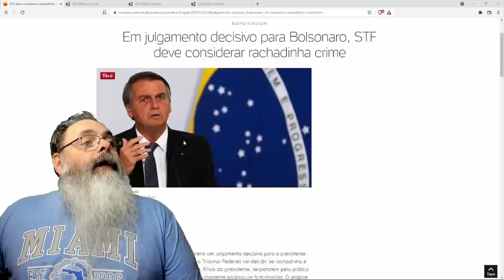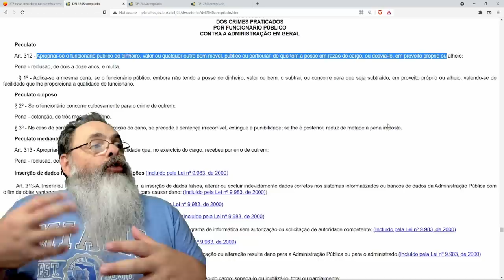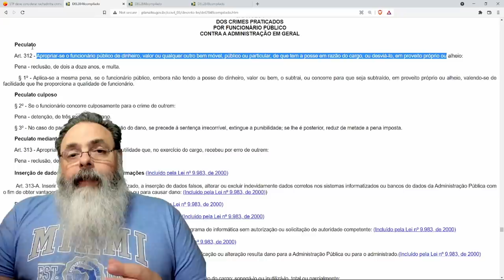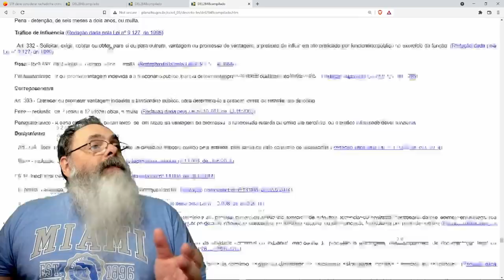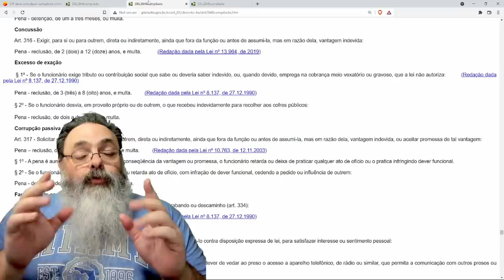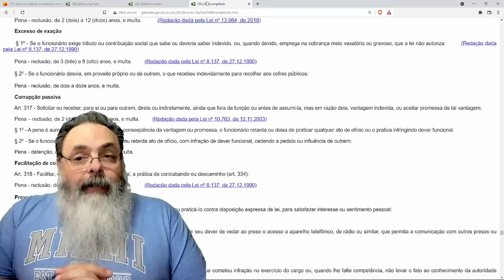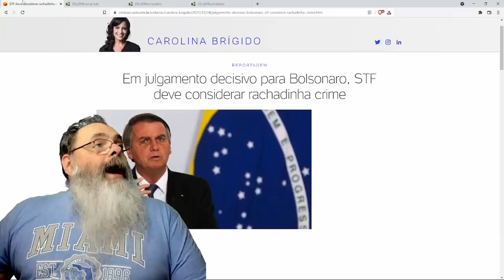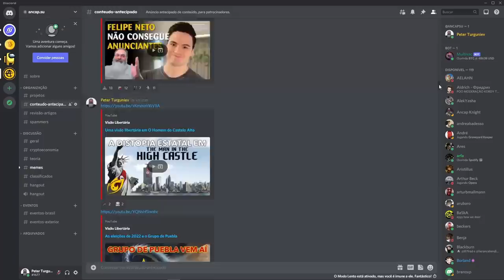Será que rachadinha é crime? Ou é ato atípico?